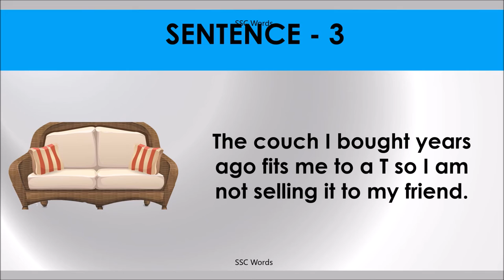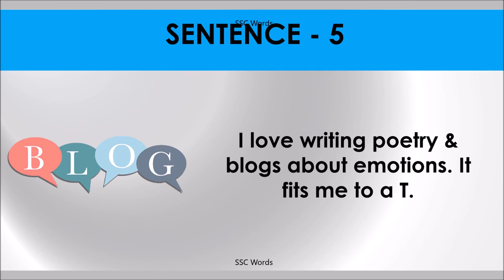TO A T Idiom 1122 # Meaning and five sentences # SSC Words